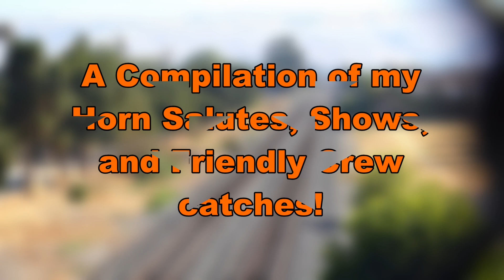My Friendly Train Crew Catches!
Whether it's a simple wave, a two-honk horn salute, or a full-on horn show, It's always a delight to have a spirited member of a train's crew notice you while you're trackside! Here is the good majority of the times this has happened to me; some clips returning from previous videos with some new ones peppered in! I hope you guys enjoy!